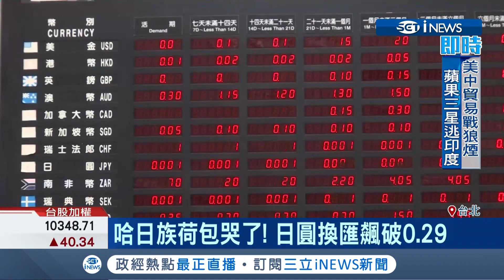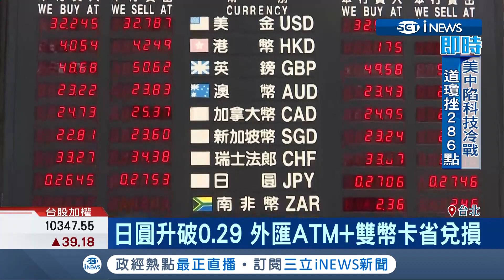今年去日本錢要省著花！日圓換匯飆破0.29 專家建議:外幣ATM較划算｜記者 鍾至瑋 戴慈慧｜【台灣要聞。先知道】20190524｜三立iNEWS